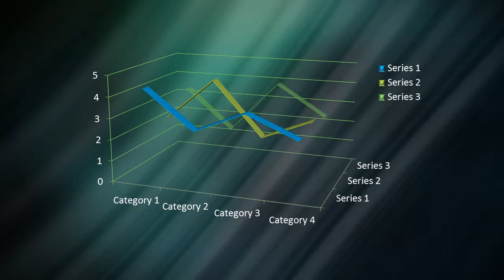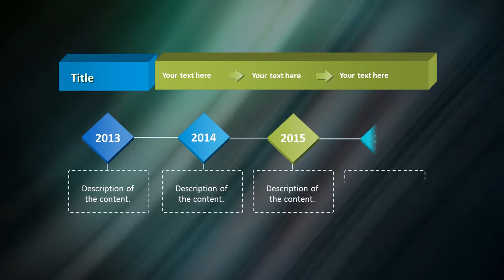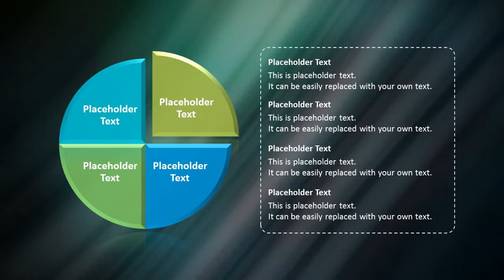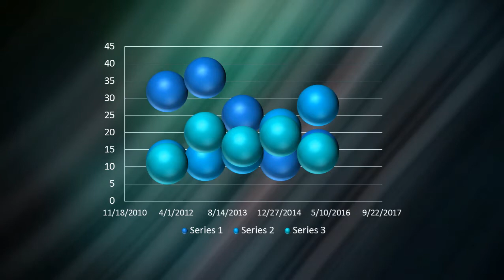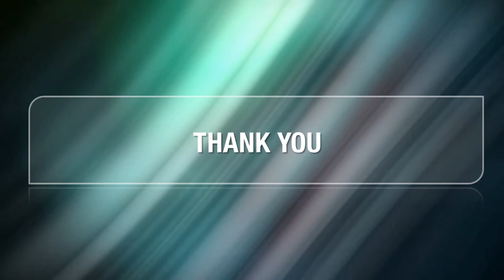Abstract Light Theme PowerPoint Video Template Backgrounds - DigitalOfficePro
Create amazing presentations with Abstract Light Theme PowerPoint Video Template and Backgrounds.

Abstract Light Theme PowerPoint Video Template come with a set of PowerPoint Diagrams, Charts and Shapes. Sizzle your presentation with this professionally designed and fully editable Abstract Light Theme PowerPoint Video Template. This template is available for instant download on purchase.